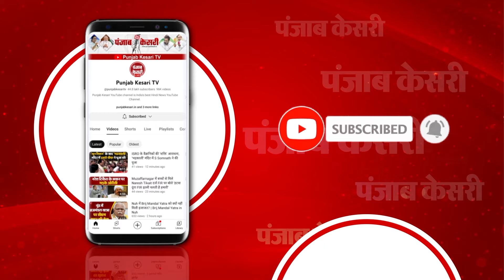कौन हैं ओडिशा के नए CM मोहन चरण माझी? कैसे बने BJP की पहली पसंद? Mohan Charan Majhi Oath Ceremony 24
ओडिशा में आज पहली बार बीजेपी की सरकार बनी है... शाम 5 बजे राजधानी भुवनेश्वर में मोहन चरण माझी ने मुख्यमंत्री पद की शपथ ली... माझी के साथ कनक वर्धन सिंह देव और प्रावति परिदा ने भी डिप्टी सीएम पद की शपथ ली... 11 जून को बीजेपी के सुपर सीनियर लीडर और केंद्रीय रक्षा मंत्री राजनाथ सिंह और बीजेपी के सीनियर लीडर भूपेंद्र यादव ने मोहन चरण माझी, कनक वर्धन सिंहदेव और प्रावति परिदा के नाम की घोषणा की थी... 24 साल बाद एक बार फिर ओडिशा को आदिवासी मुख्यमंत्री मिला है...